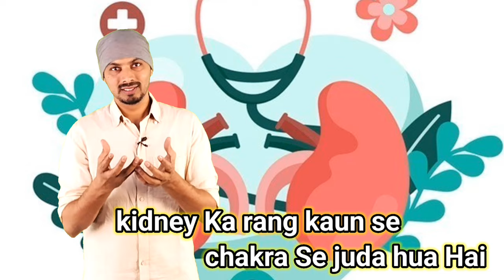Reiki for your Kidneys रिकी से अपनी किडनी को ठीक कीजिए....... By Dhairyawan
रेकी का उपयोग किडनी सहित शरीर में समग्र स्वास्थ्य और संतुलन बनाए रखने के लिए किया जा सकता है। रेकी ऊर्जा उपचार का एक रूप है जिसमें शरीर की प्राकृतिक उपचार प्रक्रियाओं को सक्रिय करने के लिए चिकित्सक के हाथों के माध्यम से उपचार ऊर्जा को प्रसारित करना शामिल है।

किडनी के साथ काम करते समय, एक रेकी चिकित्सक उस क्षेत्र में ऊर्जा प्रवाह को संतुलित करने, किसी भी ऊर्जावान रुकावट या असंतुलन को दूर करने पर ध्यान केंद्रित कर सकता है जो किडनी के स्वास्थ्य को प्रभावित कर सकता है। किडनी की ऊर्जा के साथ काम करके, रेकी उनके कार्य को बढ़ाने, विषहरण प्रक्रियाओं का समर्थन करने और समग्र किडनी स्वास्थ्य को बढ़ावा देने में मदद कर सकती है।

रेकी सत्र के दौरान, चिकित्सक अपने हाथों को गुर्दे के क्षेत्र पर या उसके आसपास रख सकता है, जिससे उपचार ऊर्जा प्रवाहित हो सके और शरीर की प्राकृतिक उपचार क्षमताओं का समर्थन किया जा सके। चिकित्सक विशिष्ट रेकी प्रतीकों या तकनीकों का भी उपयोग कर सकता है जो किडनी के स्वास्थ्य के लिए फायदेमंद माने जाते हैं।

यह ध्यान रखना महत्वपूर्ण है कि रेकी चिकित्सा उपचार का विकल्प नहीं है, और किडनी स्वास्थ्य से संबंधित किसी भी चिंता या स्थिति के बारे में हमेशा एक स्वास्थ्य देखभाल पेशेवर से परामर्श करने की सिफारिश की जाती है। समग्र कल्याण के लिए रेकी को पारंपरिक चिकित्सा उपचारों के साथ-साथ एक पूरक चिकित्सा के रूप में भी इस्तेमाल किया जा सकता है।

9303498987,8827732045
Instagram मे जुड़िए